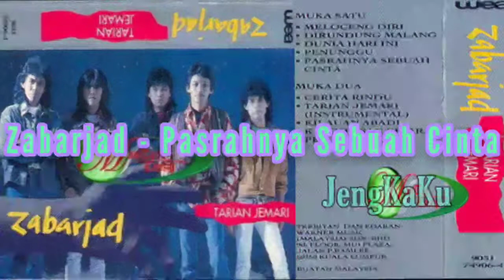Zabarjad - Pasrahnya Sebuah Cinta